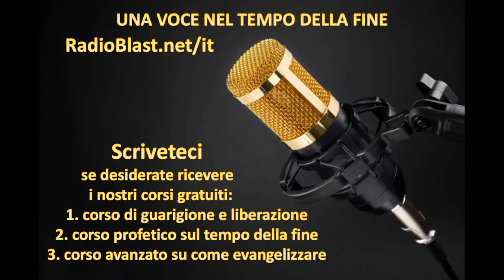Cerco l'uomo giusto. Perche' Dio non mi risponde?